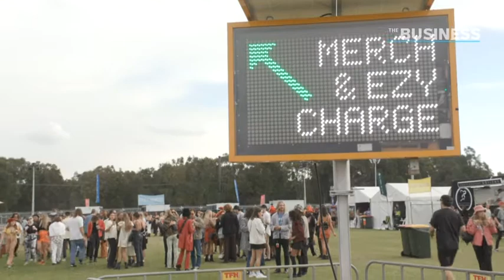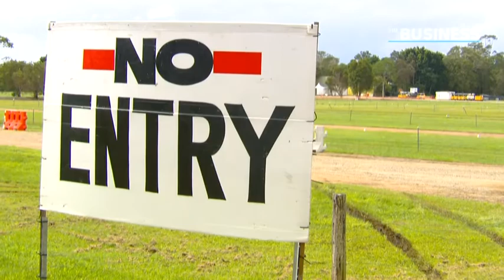Why putting on a music festival is a 'massive gamble' during COVID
Emilia Terzon reports for the Business on 22 April 2021. Featuring Clean Vibes' boss Andrew Macarthur, Yours & Owl's founder Ben Tillman, Julia Robinson from the Australian Festivals Association, and Jane Wager from Queenscliff Music Festival.